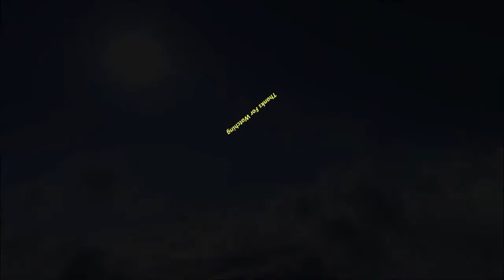Gundam Marine Type w/Missile Launcher [Torpedo] - Gundam Battle Operation 2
Gundam Marine Type with Missile Launcher [Torpedo] on Military Port - Mobile Suit Gundam Battle Operation 2 Is A Bandai-Namco'a Free To Play Game only on Playstation 4 and enhanced version on the Playstation 5!